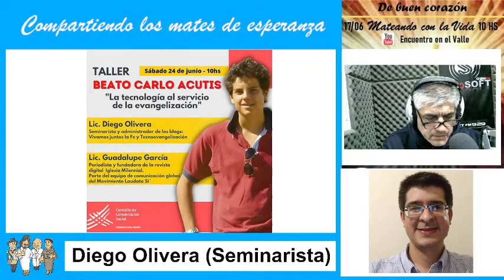Entrevista a Diego Olivera, Taller Beato Carlo Acutis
Dialogamos con el Seminarista Diego Olivera, de la Diócesis de La Rioja, que nos presentó el Taller Beato Carlo Acutis sobre "La tecnología al servicio de la evangelización". Tambien la charla giró en torno a la comunicación como medio de evangelización y cómo camina la Iglesia al respecto.